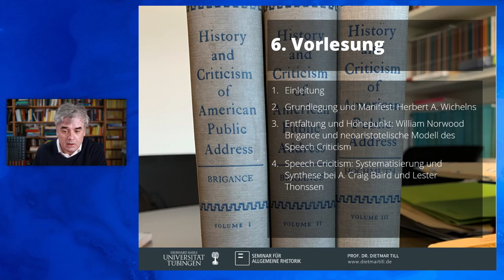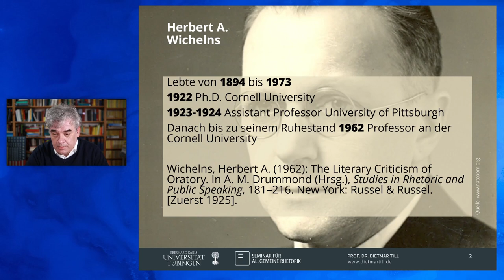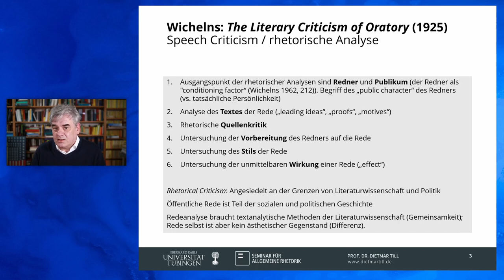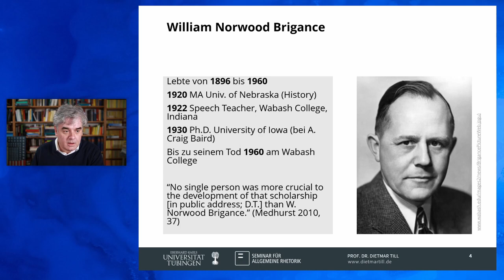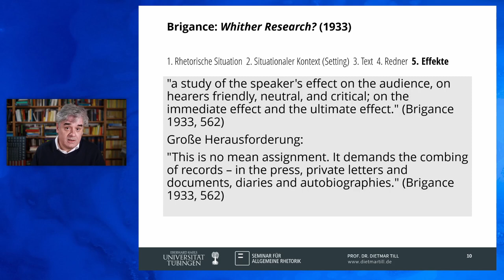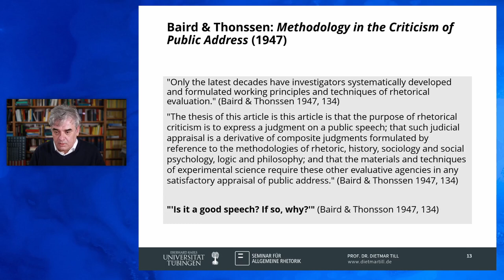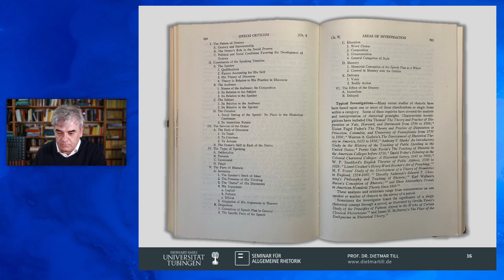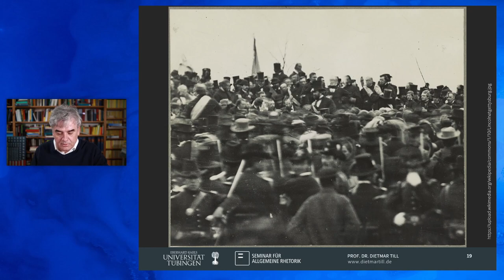VL 6 - Rhetoriktheorie aus den USA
Vorlesung 6 - Rhetoriktheorie aus den USA
Speech Criticism & Rhetorical Criticism / Kritik am Neoaristotelismus

Themen: Speech Criticism in Tradition des Neoaristotelismus - Marie Hochmuths klassiche Analyse von Lincolns First Inaugural - Kritk des Neoaristotelismus: Edwin Black, Rhetorical Criticism (1965) - Methoden des Rhetorical Criticism heute (knapper Überblick und Ausblick)

00:00:00 Intro
00:00:19 Einleitung - Speech Criticism / Rhetorical Criticism - Programm der heutigen Sitzung
00:06:26 Grundlegung und Manifest: Herbert A. Wichelns, The Literary Criticism of Oratory (1925)
00:25:17 Entfaltung und Höhepunkt: William Norwood Brigance und neoaristotelische Modell des Speech Criticism
00:43:07 Speech Cricitism: Systematisierung und Synthese bei A. Craig Baird und Lester Thonssen
01:02:00 Schluss